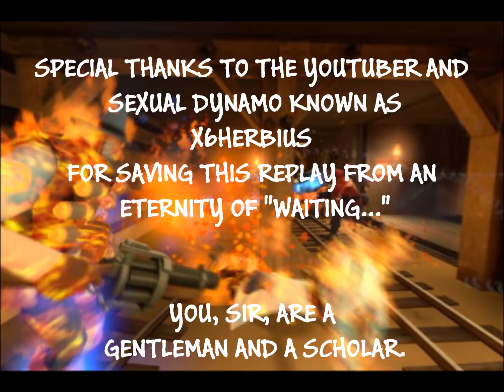When Phlogistinators Attack! OR "What the Really?"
A big wet slutty "THANK YOU!" to X6herbius for helping me salvage this replay. I've never had the urge to open-mouth kiss a man until I found your video on how to fix "Failed Download" replays...

If you're one of my like 11 subscribers or you somehow stumbled across this video by other means, please do me a solid and check out X6herbius' channel and let him know how sexy he is with a like, favorite, and/or subscribe.